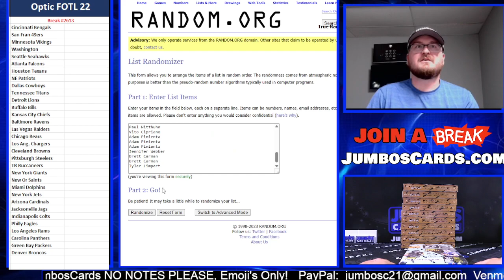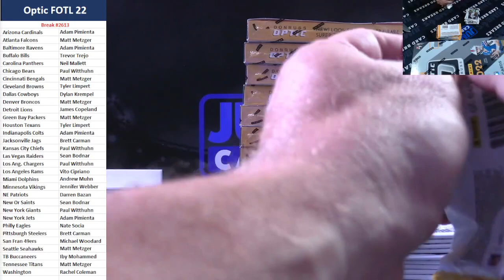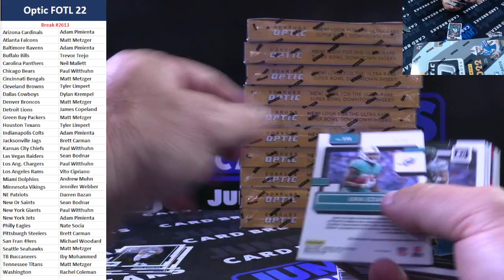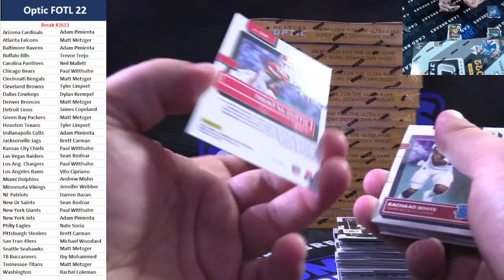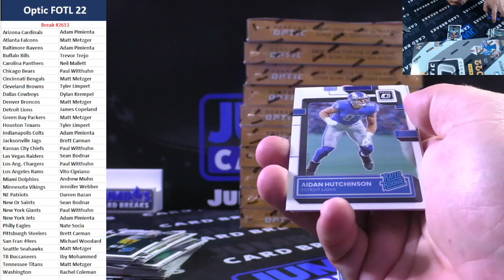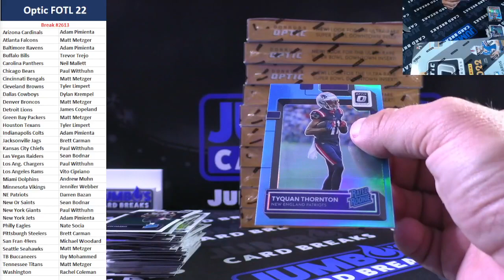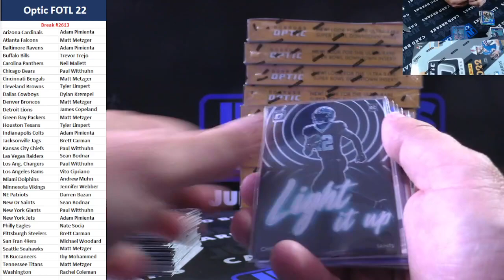BREAK #2613 22 Optic FOTL